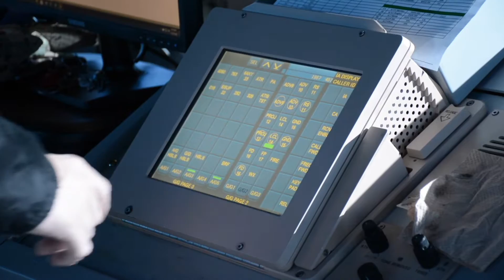Your Navy in the Great State of Maryland: NAS Patuxent River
"Your Navy in the Great State of Maryland" segment features Naval Air Station Patuxent River. Located in St. Mary's County, Maryland, where the Patuxent River joins the Chesapeake Bay, the air station is the forefront of naval aeronotics, including space exploration; four of the seven original Mercury astronauts were graduates of the Naval Test Pilot School at NAS Patuxent River. Today, Pax River continues that proud legacy of innovation by developning the platforms and leaders of naval aviation's future and continues to be the largest employer in St.  Mary's Country.
Do you know any other Navy installations located in Maryland?